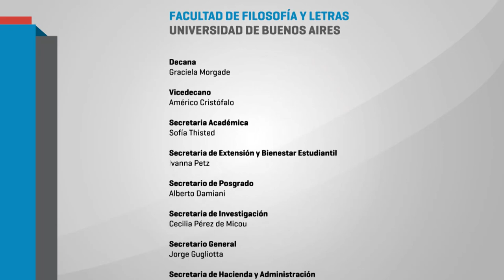07 Educación popular y luchas por la educación pública en América Latina Myriam Feldfeber